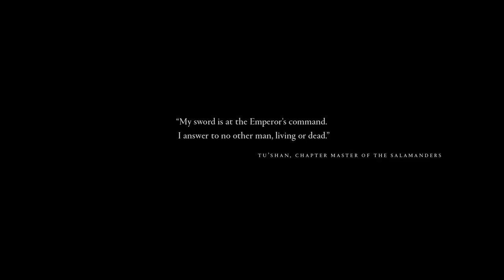Dawn of War 3 - The Exordium Cinematic Trailer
Here come the Blood Ravens in this opening cinematic.

Follow IGN for more!